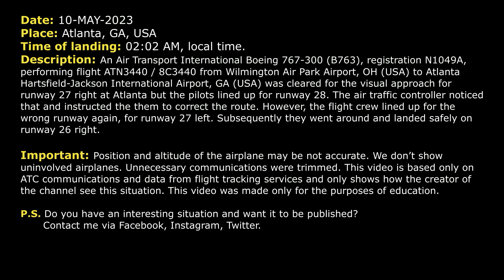The airplane wanted to land on wrong runway twice. ATI Boeing 767 has problems at Atlanta. Real ATC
THIS VIDEO IS A RECONSTRUCTION OF THE FOLLOWING SITUATION IN FLIGHT:

10-MAY-2023. An Air Transport International Boeing 767-300 (B763), registration N1049A, performing flight ATN3440 / 8C3440 from Wilmington Air Park Airport, OH (USA) to Atlanta Hartsfield-Jackson International Airport, GA (USA) was cleared for the visual approach for runway 27 right at Atlanta but the pilots lined up for runway 28. The air traffic controller noticed that and instructed them to correct the route. However, the flight crew lined up for the wrong runway again, for runway 27 left. Subsequently they went around and landed safely on runway 26 right.

Timestamps:

00:00 Description of situation
00:17 Airplane is descending towards Atlanta. The pilots contacted Tower
00:54 Air Transport 3440 lined up for runway 28.
01:29 Airplane lined up for the wrong runway again. Go around
01:53 The airplane was transferred to Approach controller. Landing.

HOW I DO VIDEOS:
1) I monitor media, airspace, looking for any non-standard, emergency and interesting situation.
2) I find communications of ATC unit for the period of time I need.
3) I take only phrases between air traffic controller and selected flight.
4) I find a flight path of selected aircraft.
5) I make an animation (early couple of videos don’t have animation) of flight path and aircraft, where the aircraft goes on his route.
6) When I edit video I put phrases of communications to specific points in video (in tandem with animation).
7) Together with my comments (voice and text) I edit and make a reconstruction of emergency, non-standard and interesting situation in flight.